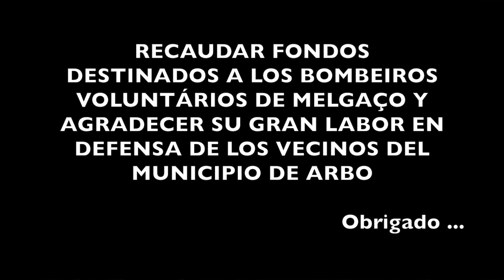X-Matone - Concierto benéfico en Arbo (Pontevedra)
Concierto benéfico X-Matone en Arbo